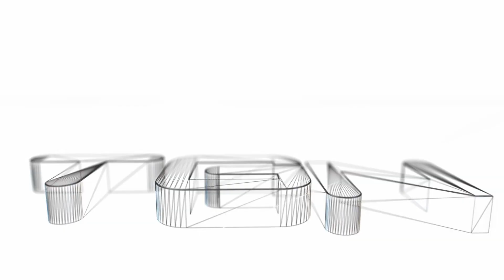The Quest Series - IndustrialQuest Ep.12 Elevators!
If you left a rating, I would greatly appreciate it! In this series, I will be trying to survive a heavily modded minecraft while building cool things along the way. In this episode, I will be adding in some elevators and other decorations to my house!

Mods:
Artifice
Backpack Mod
Better Sprinting
BiblioCraft
Biomes O Plenty
Buildcraft
Carpenter's Blocks
Cargepads
Chisel
Dragonmounts
Enchanting Plus
Familiars API
Minecraft Comes Alive
MobAmputation
Mob Dismemberment
Food Plus
GUI API
Hats
Industrialcraft
Infernal Mobs
Inventory Tweaks
Morph
Natura
Not Enough Items
Open Blocks
Portal Gun
Project Red
Reliquary
Statues
Tinker's Construct
Thermal Expansion
Tornadoes
Waila
Zan's Minimap